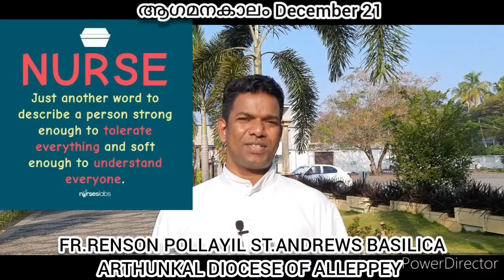Advent Thought December 21